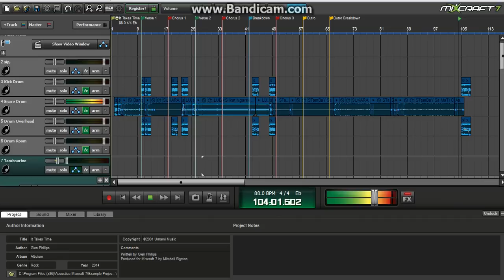S.I.P Ckapa by dj Tingzkei idol